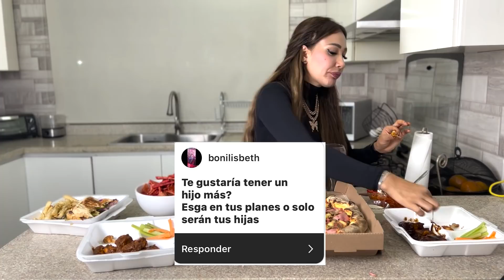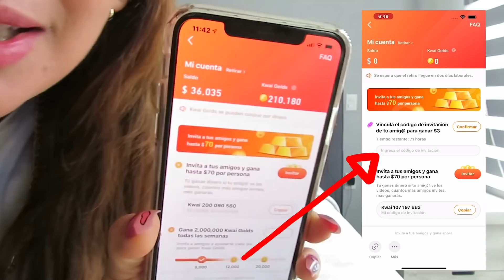ME VOLVERÉ A EMBARAZAR ?🤰🏽|RESPONDIENDO TODAS SUS PREGUNTAS *mukbang*